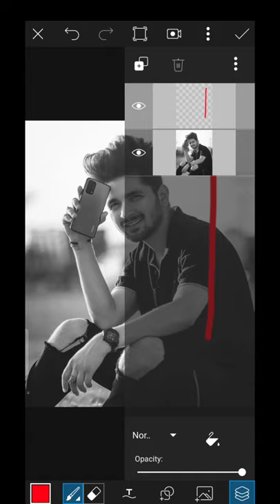NSB Picture New Photo Editing [As Style]